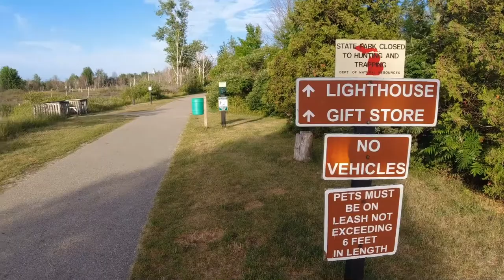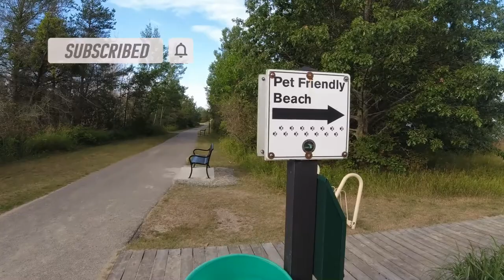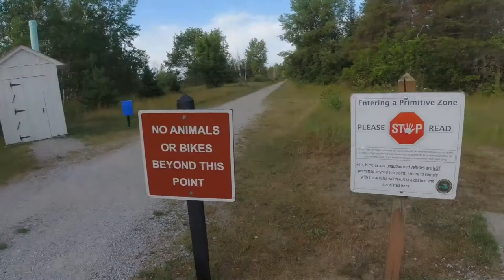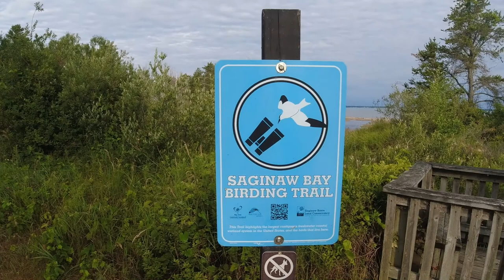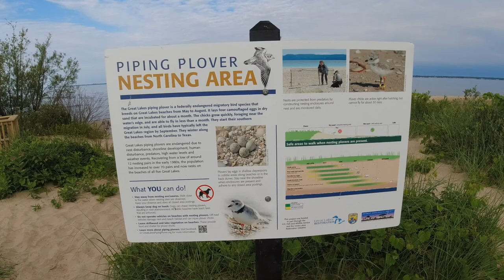Tawas Point State Park Vintage Trailer Adventure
Hello everyone thanks for visiting my channel.  Come join me on a vintage travel trailer adventure out to the east side of Michigan, Tawas Point State Park. I haven't been camping on that side of the state much and wanted to check it out and see what it has to offer. I was pleasantly surprised. Check it out and let me know what you think!

Thank You and we'll see you... in the next video.
Happy Camping!

Please be aware that the links on my channel are Amazon affiliate links, and I may earn a small commission from qualifying purchases made through those links AT NO EXTRA COST TO YOU. Please be aware that purchase prices may change do to the time this video was published.

Greg’s Camera Equipment:
DJI Osmo Action Camera
GoPro HERO6 Black

Greg’s Backpacks:
Osprey Talon 44
Osprey Talon 22
Osprey Katari Hydration
MT Military Alice Pack

Greg’s Sleeping System
Sleeping Bags
Big Agnes Camp Robber Down Blanket (650 Down Tech)
Big Agnus Anvil Horn sleeping bag
Big Agnes Diamond Park (600 DownTek) Sleeping Bag

Sleeping Quilts
Paria Outdoor Products quilt
Onewind Od Green 35f-50f

Sleeping Pads
Therm-a-Rest NeoAir XLite air mattress
Therm-a-Rest NeoAir Topo air mattress
Therm-a-Rest Trail Light air mattress

Sleeping Pillows
NEMO Fillo inflatable pillow
Sea to Summit Aeros Down inflatable pillow
Klymit Luxe inflatable pillow

Sleeping Bag Liners
Sea to Summit Reactor Extreme bag liner

Sleeping Cots
OneTigris Lightweight Camping Cot with Leg Extenders
Coleman Airbed Folding Cot

Greg’s Clothing:
Coats and Jackets
RevolutionRace Silence Proshell Jacket 2.0
RevolutionRace Fusion Fleece
True-Spec 24-7 Grid XL fleece hoodie
Columbia Men's Labyrinth Loop hooded down coat

Hiking Pants
Fjallraven - Men's Vidda Pro Trousers
Columbia Silver Ridge Convertible Pant
Tru-Spec Xpedition
RevolutionRace GP Pro Zip Off
Pants RevolutionRace Nordwand Pro Pants

Hiking socks
Darn Tough

Hiking Shoes and Boots
Altra Lone Peak trail runners
ALTRA Lone Peak 4 Mid RSM Waterproof Trail Runners